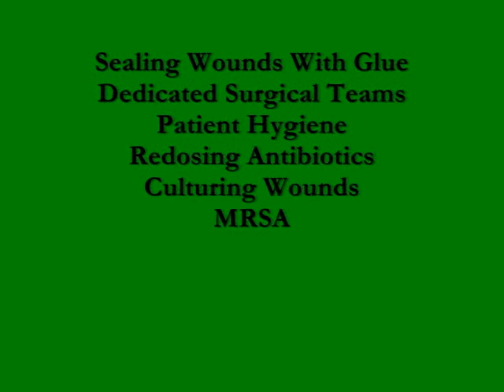Part 2 of 4 - Panel Discussion - Current Best Practices For Preventing SSI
Part 2 of 4 of a panel discussion held at the MSQC Quarterly Meeting on March 5, 2010. Dr. Skip Campbell of the Michigan Surgical Quality Collaborative (MSQC) moderates a panel discussion regarding current best practices for preventing surgical site infections (SSI). Panel members include (from L to R):
Lyndia Poe, RN, BS - ACS NSQIP SCR Munson Medical Center, Traverse City, Michigan
Russ Olmsted, MPH, CIC - Epidemiologist St. Joseph Mercy Hospital, Ann Arbor, Michigan
Jill Cone-Holden, RN, BSN - ACS NSQIP SCR    Back-up Munson Medical Center, Traverse City, Michigan
Judene Bartley, MS, MPH, CIC Vice President - Epidemiology Consulting Services, Beverly Hills, Michigan
Lisa Sturm, MPH, CIC - Supervisor of Infection Control & Epidemiology - University of Michigan, Ann Arbor, Michigan
Dr. Walter Noble - ACS NSQIP Surgeon Champion Munson Medical Center, Traverse City, Michigan